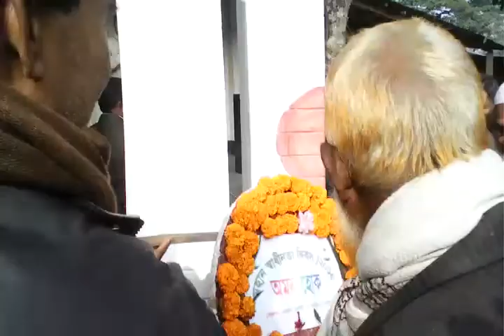21st February Celebrating in our school.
21st February Celebrating in our school.